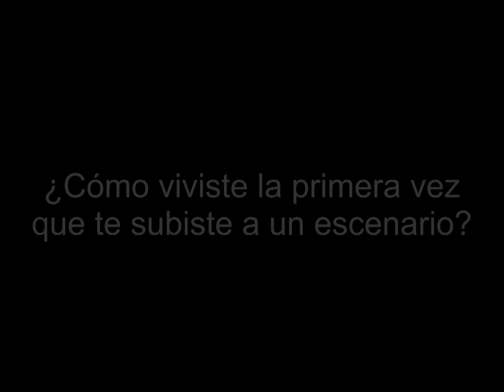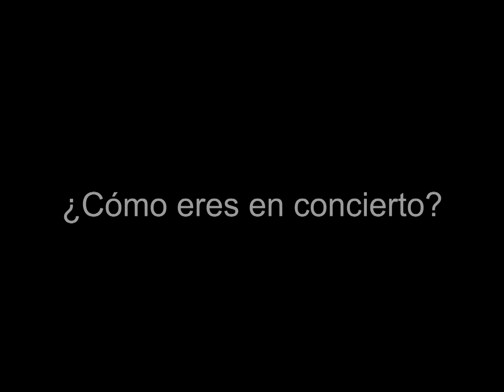Sarayma nos presenta su nuevo álbum 'Déjame soñar'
Simpática, alegre y con una voz increíble. Esta semana te acercamos en nuestra vídeo-entrevista a Saray Pérez Sánchez, conocida por su nombre artístico Sarayma, de Algeciras. Ella ha crecido en el seno de una familia flamenca, gracias a esto comenzó en el cante a muy temprana edad, con tan solo 7 añitos empezó a cantar en el entorno de las peñas flamencas de Cádiz. En 2003 conoce a Antonio Rubio Díaz, importante flamencólogo con el que aprende y perfecciona distintos estilos y palos del cante como la soleá, seguiriya, tientos-tangos, Malagueña, Granaina etc..

Ha actuado en importantísimas peñas y participado en festivales flamencos nacionales e internacionales, cantando en auditorios como The National Concert Music (Irlanda) con el cantaor flamenco José Parra.

Sarayma ha publicado su nuevo álbum 'Déjame soñar' en el que podemos encontrar un estilo flamenco pop capaz de llegar a un público amplio y muy diverso. Con temas que hablan del amor y del desamor. Temas como 'Amaneció', 'Entre tus brazos' o por ejemplo otros con colaboraciones como el de 'Falsa humildad' junto a Canelita o 'Amor eterno' junto a José Carlos Gómez y alguno muy especial como 'Andalucía'.